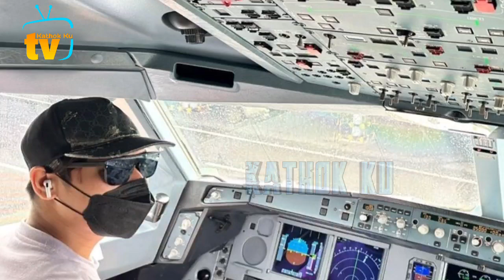Jd PiLOT Billar TMB Ganteng, Lesti Sampai KESEMSEM Begini❓️ Leslar to Qatar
Jangan Lupa: _
Thankz!!..